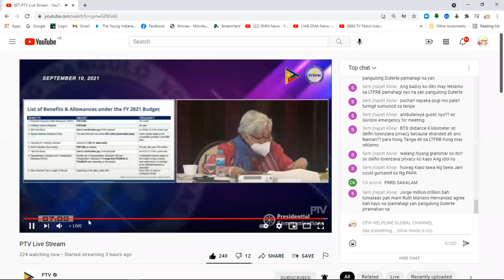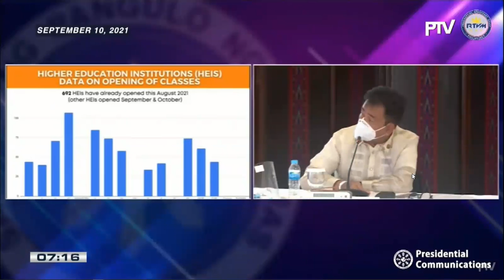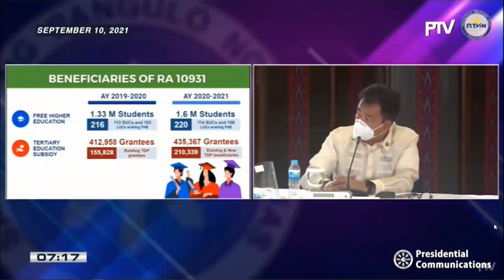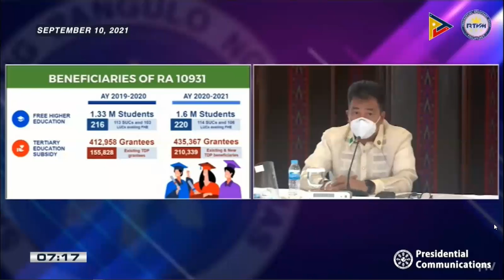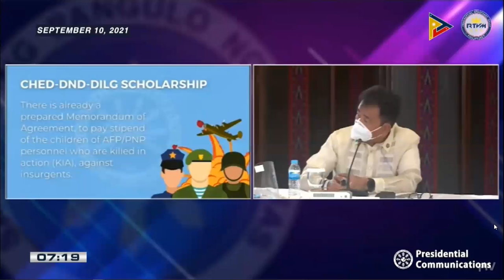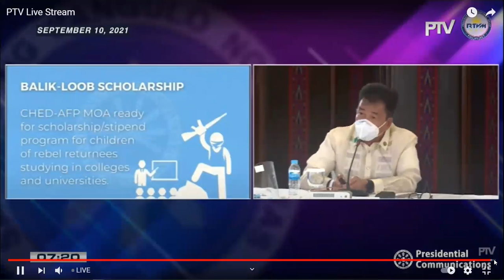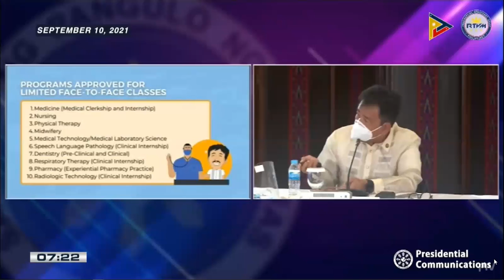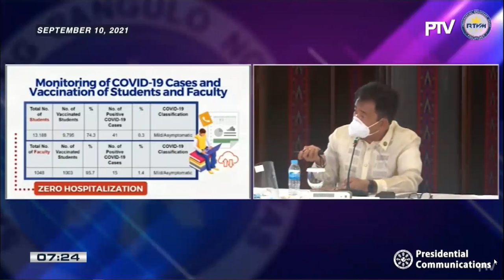MAAGANG PAMASKO SA MGA OFWS, MORE THAN 3 BILLION ADDITIONAL SCHOLARSHIP FUNDS